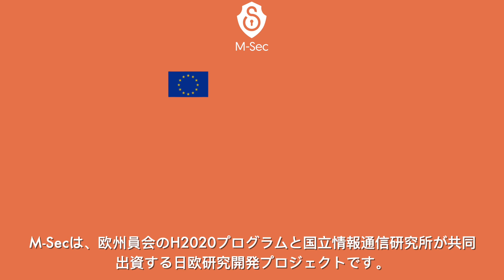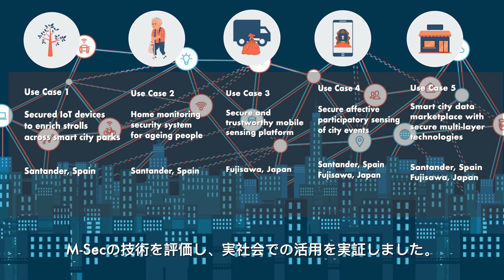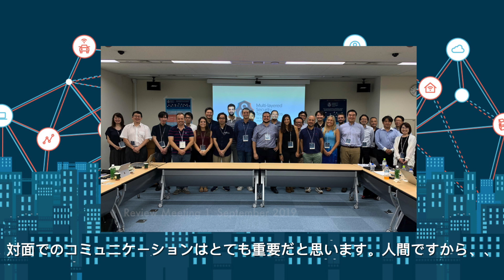M-Sec final wrap-up video (with Japanese subtitles)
Curious about the main achievements of the M-Sec project? Then, watch this final video of the project, that wraps-up the main activities and results between 2018 and 2021, with Japanese subtitles.